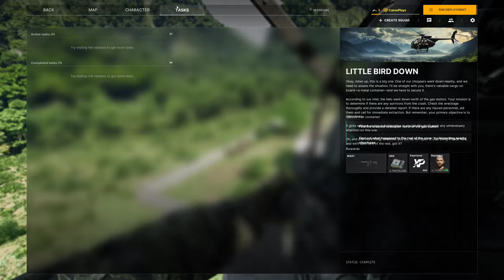Gray Zone Warfare - Let's Play Part 3: Finding the Body & Crashed Helicopter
Gray Zone Warfare (Early Access) Gameplay Walkthrough livestreamed and recorded at 1440p 60FPS.

Gray Zone Warfare is an intense tactical FPS emphasizing realism. Join a Private Military Company to explore a vast MMO open world featuring a PvEvP and PvE mode. Strategize and survive against human operators and AI enemies while uncovering the mystery of Lamang Island.